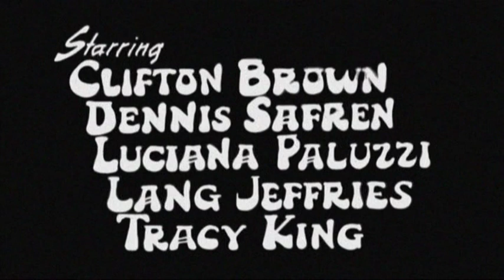Mean Mother (1973) - Trailer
Two US soldiers desert from the Vietnam war and go their separate ways. Both of them reach Europe and become involved in the criminal underworld, and eventually reunite in Rome with plans to escape to Canada.

Directed by Al Adamson and León Klimovsky (1971 footage).
Written by Al Adamson, Joy Garrison, Lawrence Huntington and Charles Eric Johnson.
Starring Dobie Gray, Dennis Safren and Luciana Paluzzi.